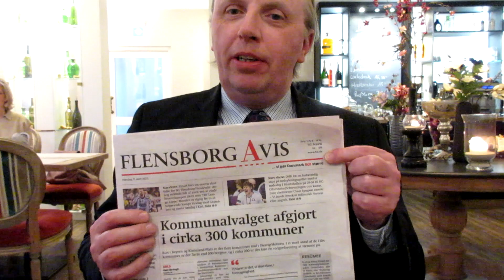Fødselsdagsvideo nr. 4: Sven Tveskæg 1060 år 17/4-2023 - Borgerforeningen, Flensborg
I Flensborg har man i nærved 200 år haft "Borgerforeningen", og i 1844 åbnede foreningen sin restaurant, som er et af byens ældste spisesteder. Det er et sted hvor også ganske mange prominente personer er kommet gennem årene inklusive konger og andre kongelige personligheder, så hvilket valg kunne være mere passende, når man skulle finde et ideelt spisested for et veltilberedt aftensmåltid til fejring af en rund fødselsdag for én af vore mest berømte konger?
Så derfor blev det ved det - og det kom så for mit vedkommende denne mærkedag til at blive et måltid med suppe som forret og en ret med lam, kantareller og en del andet godt som hovedret.
Da den 17. april 2023 var rund fødselsdag for Sven Tveskæg - 1060 år - så valgte jeg at tage på en lille dagsrundtur til erindringssteder eller lignende for Sven Tveskæg i Danmark og Sønderjylland/Sydslesvig, og afsluttede altså med et måltid på en af de mest legendariske danske restauranter i landsdelen syd for den nuværende dansk-tyske grænse. Dette var så 'fjerde og sidste stop' eller i hvert fald den fjerde videooptagelse på denne lille rundtur - og dagen var alt i alt ganske vellykket. Ikke alle dagens oplevelser er kommet med i disse fire videoer, men de giver forhåbentlig en god essens af, hvordan man på en gennemtænkt vis faktisk godt kan fejre rund fødselsdag for en person, der har været død i over 1000 år.